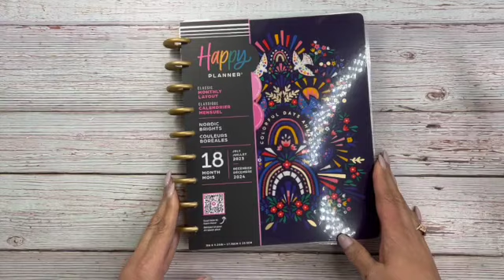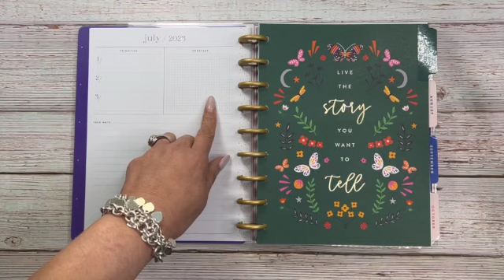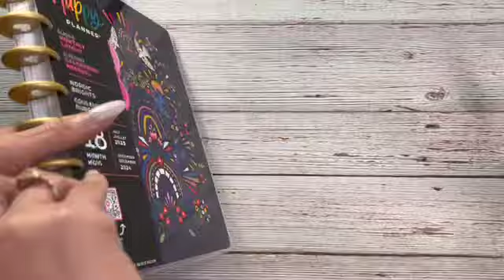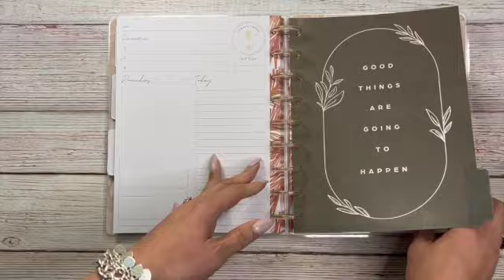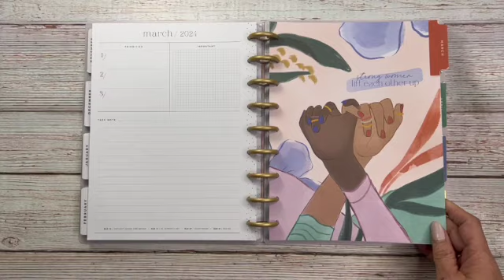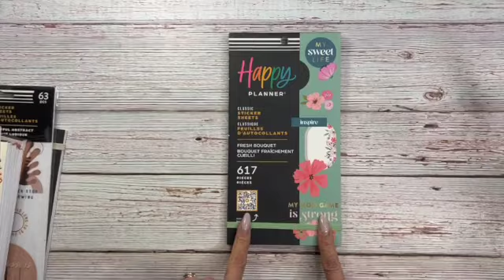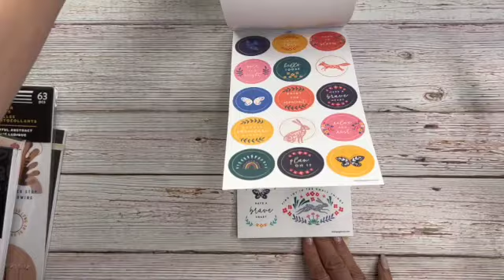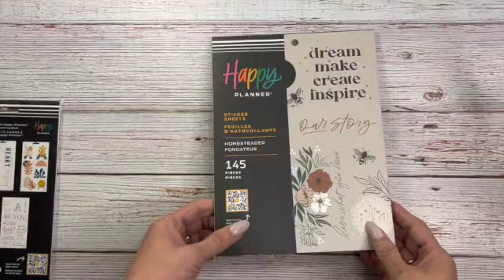Big Happy Planner Spring 2023 Haul/All the Things//Stickers..Stickers..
Join me as I share my Happy Planner Spring Haul. In true Miranda style- I got all the things. What did you pick up?